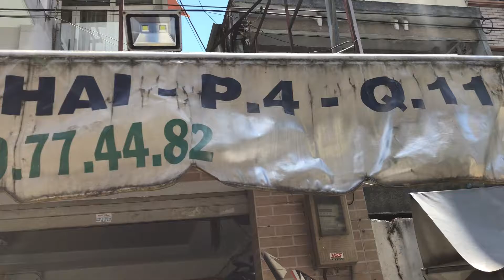TBK Team Làm nồi sh150i Ý cho idol Vinh Phan và lên pô Gem Thái giúo xe chạy nhẹ tiết kiệm xăng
Làm nồi sh150i Ý cho idol Vinh Phan và lên pô Gem Thái giúp xe chạy nhẹ tiết kiệm xăng tai Tabak Team 147 Tân Khai P4 Q11 Bảo Hello 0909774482